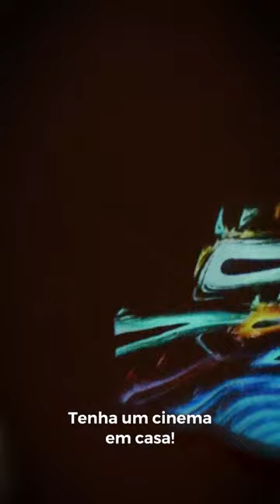Cinema em casa! Projetor T6